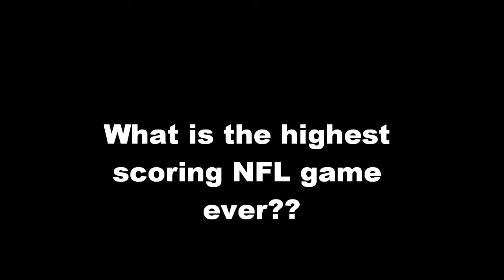Trivia NFL question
Wondering what is the highest scoring NFL gamew ever?? Hmmmmm